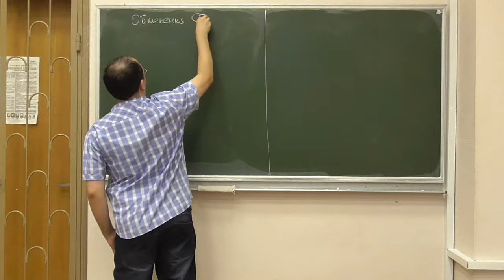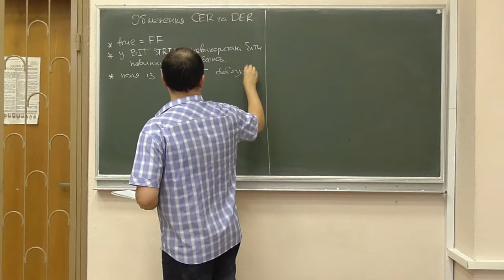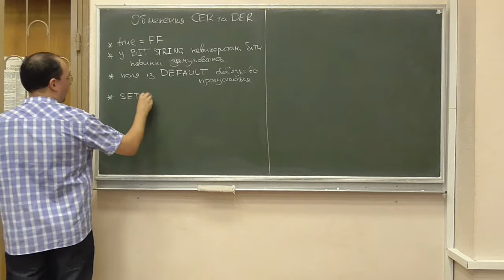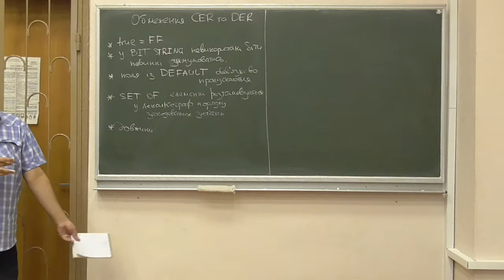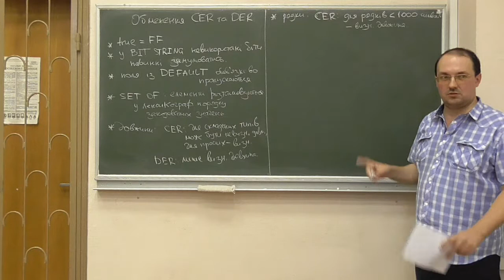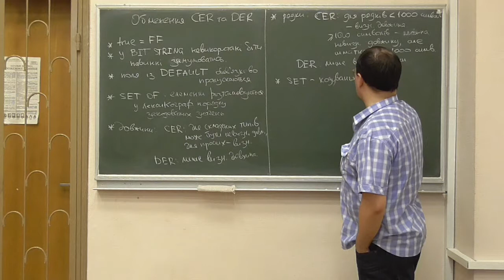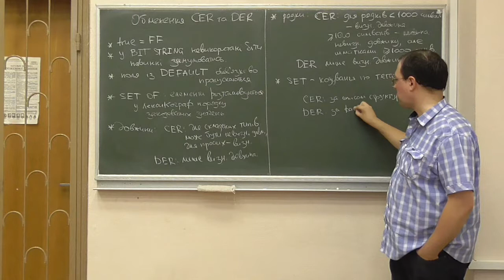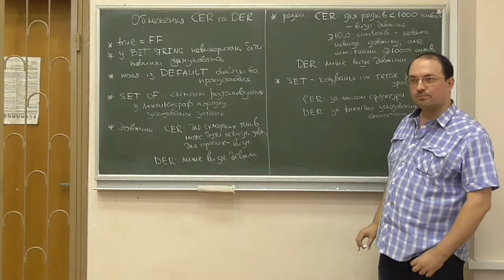Інфраструктури відкритих ключів, лекція 04-2: особливості CER- та DER-кодування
Розглянуто такі питання:
-- обмеження, які визначають правила CER- та DER-кодування ASN.1-структур.